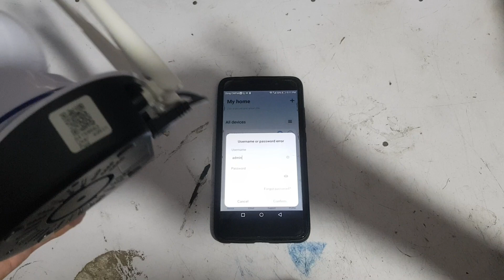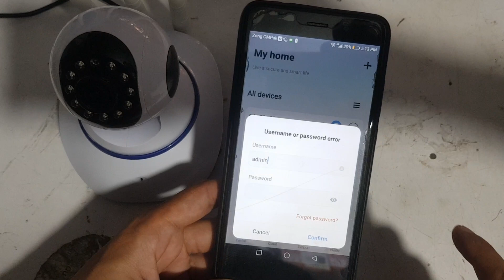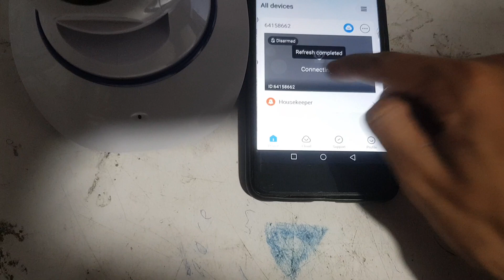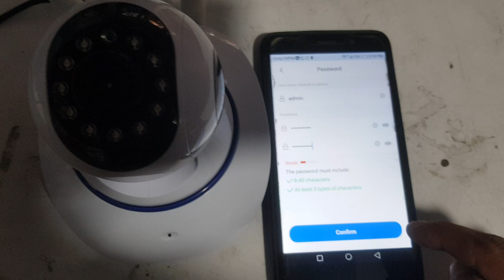HOW TO RESET V380 PRO CAMREA PASSWORD RESET 2024||RESET CCTV PASSWORD 2024||V380 PRO 2023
HOW TO WIFI V380 PRO CCTV CAMERA ADMIN PASSWORD RESET 2023||RESET CCTV PASSWORD 2023||V380 PRO 2023
HOW TO WIFI V380 PRO CAMERA ADMIN PASSWORD RESET 2023||RESET  CCTV PASSWORD 2023||
Hi Guys ,
My self ,, M shayan , and  your  Watching.,
HOME LAB PAK YouTube channel in this channel you will learn about life Technology ,CCTV camera, DVR password reset Nvr/DVR etc.
V380 pro camera password reset 2023
V380 pro camera admin password reset 2023
CCTV password reset 2023
Any CCTV password reset sd-710 2023

Change V380 Camera Admin Password 2023
v380 pro change admin
reset password v3802023
reset password v380 pro 2023
v 380 pro password reset
reset password v 380 pro
reset admin password v 380 pro
how to reset admin password cctv 2023
cctv password reset
cctv admin password reset
cctv v380 pro admin password reset 2023
reset admin password cctv 2023
v 380v
380 pro
How to reset v380 pro camera password 2023
How to reset v380 pro camera 2023

Reset password, reset wifi settings, reset cctv, cctv password change 2023 v380
V380 smart wifi net camera Reset  password
sh020 wifi camera Reset password
Forgot wifi password
how to restore wifi settings

how to default wifi settings
How to Reset V380
How to Reset V380 smart wifi net camera
How To Factory Reset V380 Camera
how to reset v380 password 2023
Reset v380 pro
Password reset  v380 pro camera 2023
V380 reset
V380 camera kase reset kare 2023
V380 ka password KAISE reset karen 2023
CCTV camera password reset 2023
How  to reset v380 pro wifi smart net Camera 2023
Wifi camera password Reset 2023
How to reset v380 pro wifi camera 2023
V380 Pro wifi camera 2023
V380 pro camera
V380
V380 pro wifi camera password reset 2023
V380
2023
V380 pro
V380 pro camera
V380 pro
B
V380 Camera
V380 CCTV 2023
CCTV footage 2023
CCTV password
V380 pro wifi camera password change 2023
Password
Password change 2023
How to Hacker 2023
Hacker 2023
How to reset password
How to hack v380 pro camera password 2023
V380 app 2023
V380 camera reset
V380 pro camera setup 2023
How to setup v380 pro camera 2023
V380 pro camera kase connect kare 2023
How to offline v380 pro camera 2023
V380 camera ka password 2023
How to change v380 pro camera password 2023
All CCTV password reset 2023
DVR password reset 2023
V380 all camera password reset 2023
V380 camera password reset 2023

HELLO.

To Day you will learn
HOW TO ONLINE HIKVISION DVR NVR WITH MOBILE 2023
HIKVISION DVR ONLINE TO MOBILE
HIKVISION DVR NVR ONLINE KASE KARE 2023
CP PLUS CCTV CAMERA ONLINE 2023
CP PLUS DVR ONLINE KASE KARE 2023
HOW to online Hikvision DVR 2023
How to online CCTV camera 2023
Hikvision dvr online ka tareqa 2023
Online CCTV Camera 2023
DVR online kase kare 2023
HOw to online Cp plus dvr 2023
How  To online cpplus CCTV camera 2023
Cp plus Camera connect to mobile 2023

DS-7108HGHI-K1 .. RESET 2023
DS-7104HGHI-E1.. RESET 2023
HIKVISION DVR PASSWORD RESET ALL MODELS DVR SOFTWARE AVAILABLE 2023
Hikvision dvr password reset 2023#2023
Hikvision DVR password reset kare ka tareka 2023
Hikvision dvr password kase reset kare 2023

Hikvision dvr kase reset kare 2023
Hikvision dvr nvr password reset 2024
dvr
DVR  stands for,
Digital Video Recorder 2023
DAHUA dvr password reset 2023
Dahua dvr admin password 2023|DH-Xvr1b08-I reset 2023
HIKVISION Embedded dvr /nvr password reset 2023
Hikvision turbo hd dvr password reset 2023

How to reset Hikvision dvr password from serial number 2023
HOW TO RESET HIKVISION DVR PASSWORD WITHOUT INTERNET 2023
Hikvision dvr password manually 2023
How to reset Hikvision dvr password using sadp tool 2023
How to reset Hikvision dvr online 2023
How to hard reset Hikvision dvr password 2023
Hikvision dvr hard reset 2023
Hikvision dvr password reset tool
Hikvision dvr password reset code generator 2023
How to reset Hikvision dvr password reset tool 2023
Hikvision dvr password reset tool 2023,2024,2025,2026,2027,2028,2028,2029,2030,
Hikvision dvr password reset in hindi 2023
How to reset